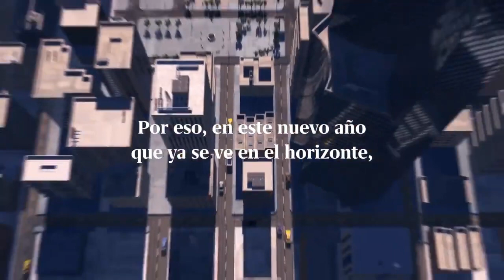¿Cuáles son sus sueños para el 2021?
Estamos seguros que los aprendizajes que hemos vivido nos ayudarán a brillar como nunca en el 2021. Porque solo juntos saldremos fortalecidos, dando lo mejor para ser invencibles ¿Cuáles son sus sueños para el 2021? Cuéntenos y empecemos a recorrer el camino.